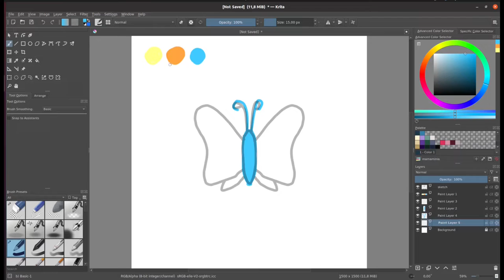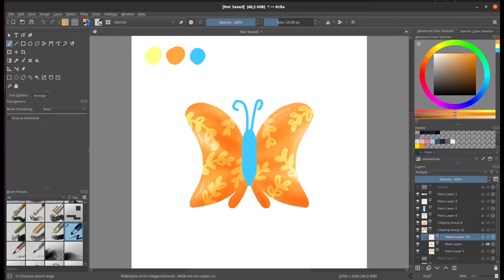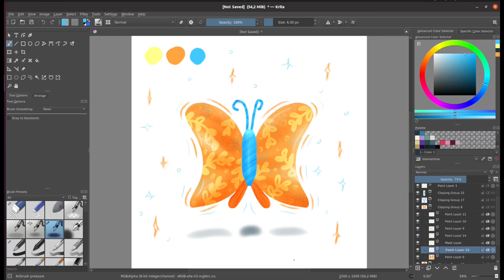Digital painting timelapse - butterfly (Krita). Day #9 of doodles art challenge.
It's a new digital drawing timelapse.

Day 9. of my new art challenge 21daysofdigitaldoodles.

Today I present an orange-blue butterfly.

I wanted to create a pattern on the wings and I think it took me a bit :) The colors are also strong, but well, sometimes you have to go crazy.

The idea was a butterfly, and the filling was spontaneous during creation.

Dzień 9. challenge'u artystycznego - 21daysofdigitaldoodles.

Dziś przedstawiam pomarańczowo-niebieskiego motyla.

Chciałam stworzyć deseń na skrzydłach i chyba trochę mnie poniosło :) Kolory też mocne, ale cóż, czasem trzeba zaszaleć.

Pomysłem był motyl, a wypełnienie powstawało spontanicznie podczas tworzenia.

Miłego oglądania!